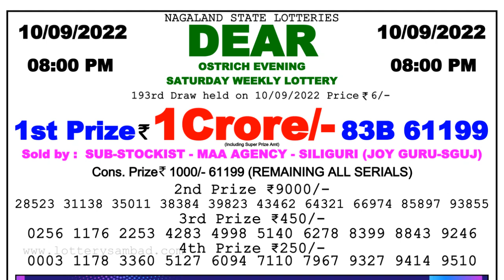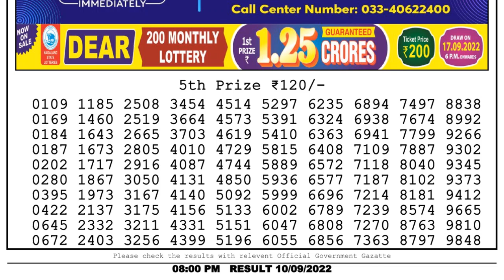Dear Lottery Sambad 8pm today 10.09.22 Nagaland State Lottery Result